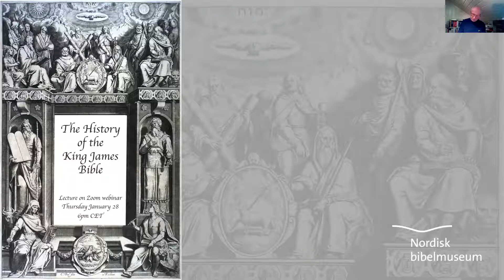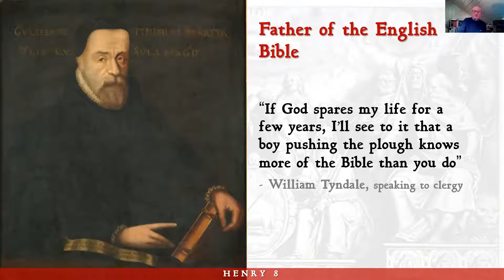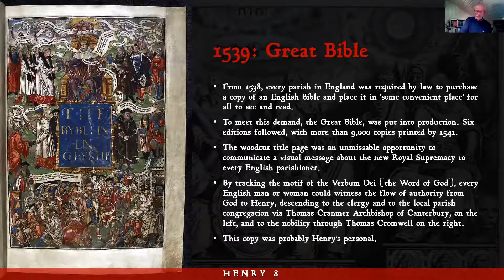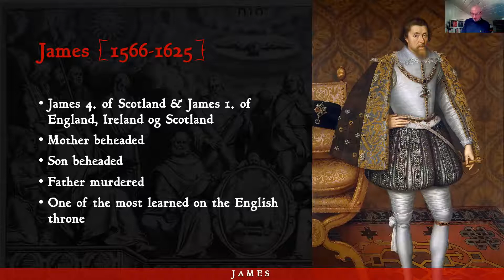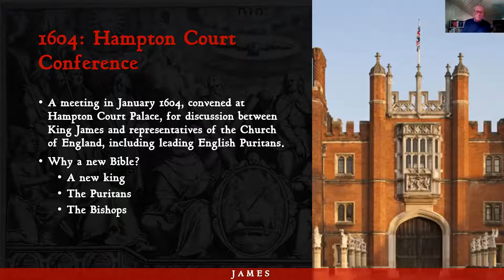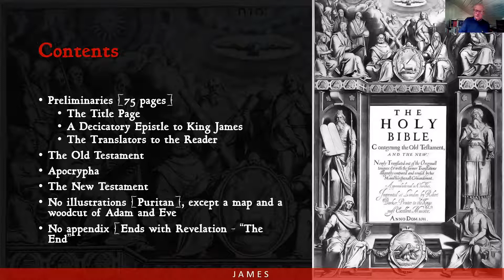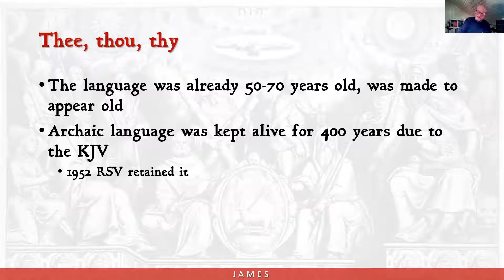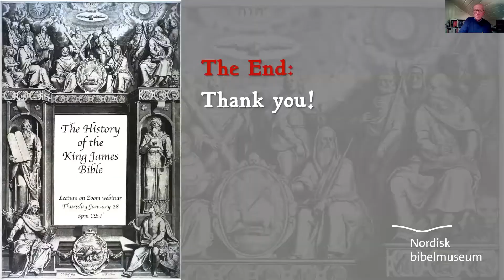The History of the King James Bible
This is the colourful story of how the English King James Bible (1611) came to be, and eventually became, the world’s most printed and widespread book. We walk in the footsteps of pioneers John Wyclif and William Tyndale through the English Reformation until 1611 – and then follow this unique Bible edition all the way to our day. On this global voyage, we also take the time to stop by a royal wedding in Oslo at the end of the 16th century.

The lecture is presented by Bible collector Pål-Espen Tørisen.